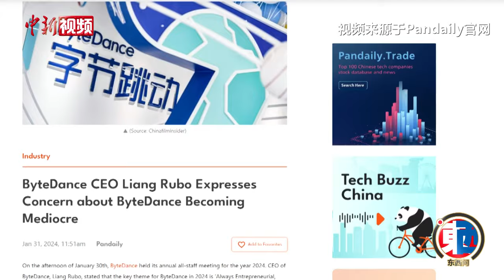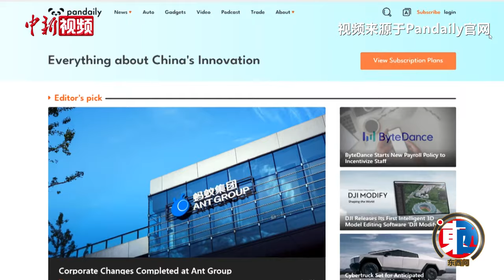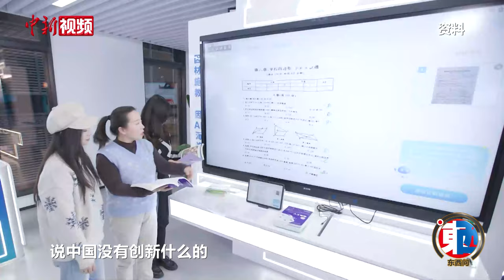【东西问】Pandaily创始人周恒星：如何讲好中国创新故事？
有这样一家名为Pandaily的英文媒体，将熊猫元素融入名字与LOGO，在海外拥有大量读者。不过，Pandaily并非“熊猫日报”，而是一家致力于让世界更了解中国科技与商业的媒体。近日，科技媒体Pandaily创始人周恒星在北京接受中新社“东西问”专访，分享他创办Pandaily的故事以及如何更好向海外推介中国创新的思考。